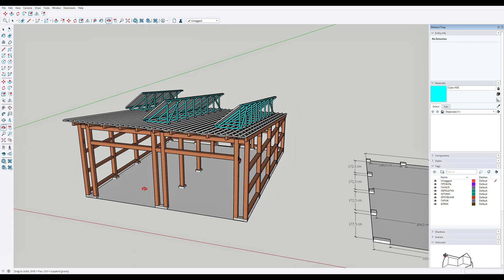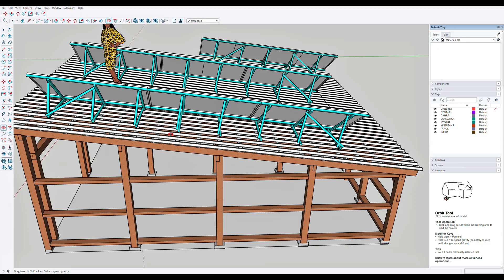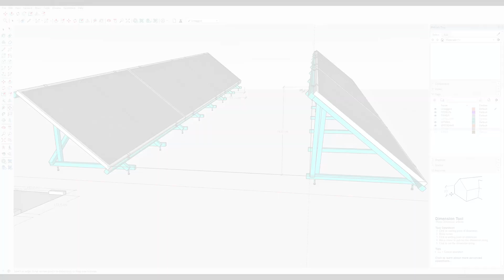КАРКАС ДЛЯ ПАНЕЛЕЙ, ПІД КУТОМ.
У цьому відео я розповідаю, як спроектувати каркас для сонячних панелей, щоб закріпити панелі під потрібним кутом, як розрахувати відстань між рядами панелей, які проблеми можуть виникнути в процесі будівництва каркасу. Нюанси при горизонтальному кріпленні сонячних батарей, а також як продовжити термін служби сонячного профілю.